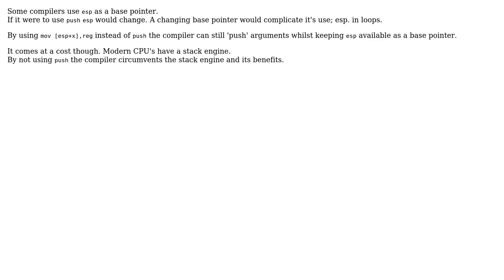Using PUSH or MOV to pass arguments to a function (2 Solutions!!)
Using PUSH or MOV to pass arguments to a function

With thanks & praise to God, and with thanks to the many people who have made this project possible! | Content (except music & images) licensed under CC BY-SA | Music | Images & others | With thanks to user Serge user konsolas user Johan and the Stack Exchange Network Trademarks are property of their respective owners. You are responsible for your own actions.